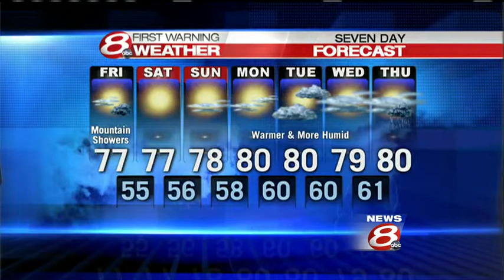WMTW News 8 First Warning Evening Weather Forecast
WMTW News 8's Roger Griswold takes a look at the latest forecast